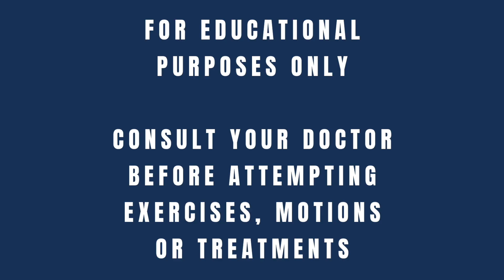The Sciatica Solution Series Part 5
Dr. Gonzales & Dr Dawne of Performance Place deep dive into Sciatica. This video is for people who want to understand Sciatica very well. Sciatica is injury or irritation to the Sciatic Nerve, a long nerve that runs from your low back to your gluteal area all the way down to the calf and foot. It can feel like tightness or sharp pain or numbness and tingling. The Sciatic nerve is formed when several nerve roots coming out of the spine travel down the leg and come together to form a bigger nerve.

Often, there can be compression in the areas where it comes out of the spine, and that can cause the symptoms. Many activities can contribute to closing the bony hole that the nerve exits out of-causing compression. Some of these are daily activities like walking, or surfing. Activities with a large amount of spinal extension, or "arching" are the types of activities that keep these holes in their most closed positions, which can lead to other problems.

An Injury to a disc in the low back can also cause irritation or compression to the nerves that make up the sciatic nerve. The discs are little, "jelly-filled" pieces of tissue in between each vertebra and are right next to the spinal nerves that become the Sciatic. When the discs are injured, the "jelly" can move out of the disc and compress the nerve nearby. Different movements tend to injure the disc. Instead of extension or "arching" being a problem, the opposite movement is a problem. Bending forward, along with compression or rotation (turning) are the movements most likely to be injurious to a disc.

These two problems are the most common causes of Sciatica. To fix it, you must determine which of these two are your problem. There are some tests in this video to help you figure out which of the two is your problem and to help you differentiate from other diagnoses, such as Piriformis Syndrome. Piriformis Syndrome is one of the most common diagnoses confused with Sciatica.

Once you have determined what the primary cause of your Sciatica is, now you have to get rid of it. We have lots of videos about exercises for Sciatica or stretches for Sciatica that you can find on our channel. But the most simple piece of advice we can give for fixing this is: "Do What Feels Good". Remember, we are not looking for perfect, we are looking for progress.

There is a simple stretch demonstrated in this video that you can try today-and we discuss what you can do to keep it away in the long term. However you decide to treat this, make sure that you keep moving! The worst thing you can do for this condition is to let fear of movement get in the way of you physically moving your way to recovery.

Low back herniations, or lumbar herniations, are a very common injury we "fix" at Performance Place and they are the most common reason for sciatica leg pain. These injuries tend to follow similar patterns, and so we have decided to share two of the most common things that can help alleviate disc pain instantly.

Doctors Dawne and Sebastian spend some time talking about whether you can "fix" a disc or not, and what part MRI and imaging has to play in your recovery. They are the best at diagnosing the reason for your sciatica and helping you find sciatica relief quickly.
The Sciatic Nerve and Sciatica
The sciatic nerve is the large nerve of the body, composed of multiple spinal nerve root levels. It passes through the pelvis, under the hip external rotators (including the piriformis), through the hamstrings before splitting into two tributary nerves (tibial and common peroneal nerves).

The tibial nerve travels down the backside of the leg/ calf to the bottom of the foot. This branch is most commonly affected in sciatica. Sciatica in this region mimics plantar fasciitis, heel pain, metatarsalgia, and calf cramps.

The common peroneal nerve passes on the outer part of the knee, to the side of the shin, to the top of the foot, and even between the webbing of the toes. Sciatica in this region mimics peroneal tendonitis, shin splints, and ankle sprains oddly.